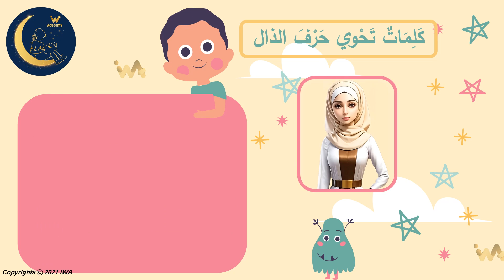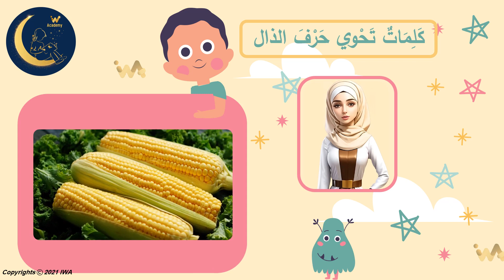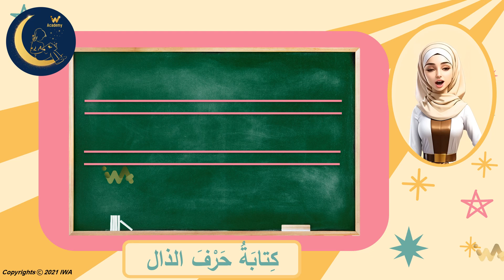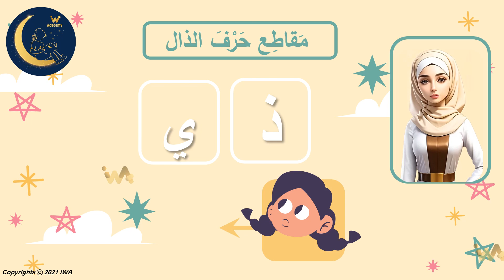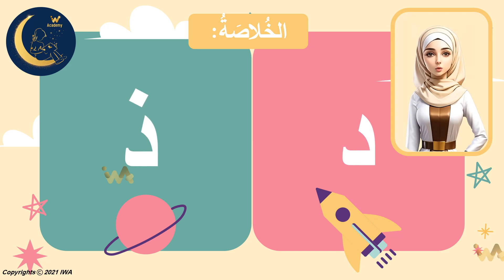حرف الذال – قراءة وكتابة - اللغة العربية - الصف التمهيدي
حرف الذال قراءة وكتابة

هذا الدرس جزء من منهاج اللغة العربية  للصف التمهيدي ابتدائي.  الأهداف هي تعليم المهارات التالية: أسس القراءة، القراءه، الاستيعاب، صوت الأحرف، صوت الحرف،  كتابة الحرف شكل الحرف، أسس الكتابة ،   املاء ، مفردات ، تركيب الكلمات، تحليل الكلمات ، استراتيجيات القراءة، الاستماع  والفهم.

أكاديمية الابتكار والحكمة هي منصة تعليم إلكتروني متخصصة لتدريس مواد التعليم الابتدائي: الرياضيات ؛  علوم؛  اللغة الإنجليزية.  اللغة العربية ؛ والتربية الإسلامية.  لتدريس المهارات في هذه المواضيع ، نستخدم مجموعة متنوعة من طرق التدريس المتقدمة لضمان إتقان المهارات المقصودة ، بالإضافة إلى التطبيقات الصحيحة للمهارات المذكورة والمعرفة المكتسبة.  Elementary Arabic Language, Learning Arabic Letters, Learning Arabic Language, writing Arabic, Arabic Comprehension, Arabic Listening.

 المرحلة الابتدائية،
العاب تعليمية،
العاب تعليمية تفاعلية،
تدريبات تطبيقية،
التربية والتعليم،
 الاخلاق الحميدة،